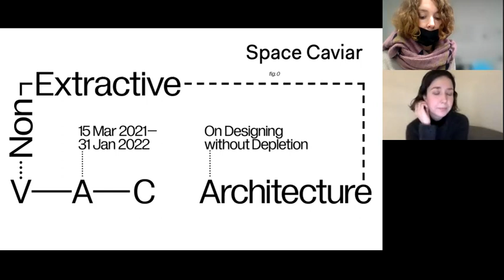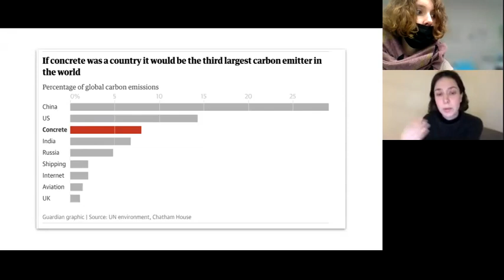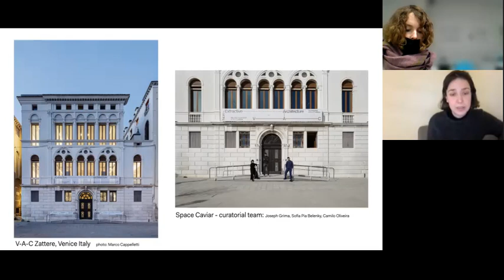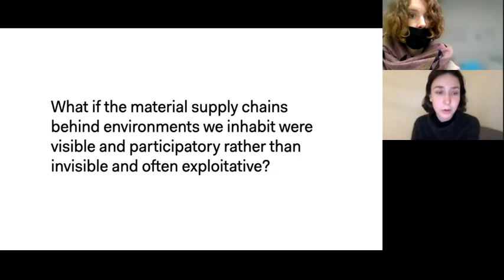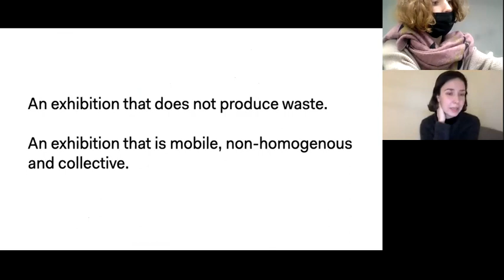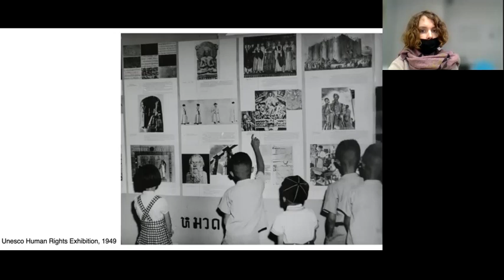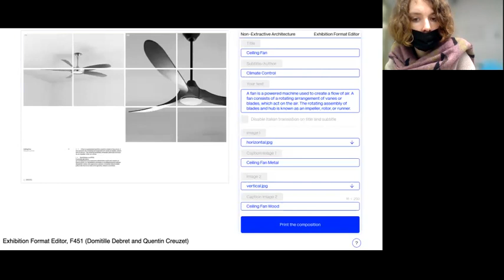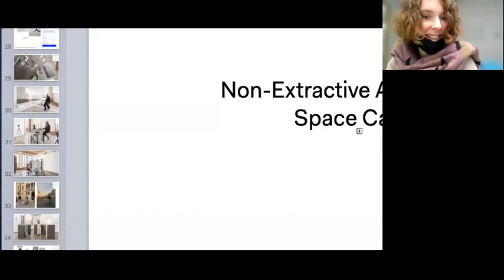City Interaction lab Open lecture Non-Extractive Architecture 13th January 2022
Open lecture Non-Extractive Architecture : On Designing without Depletion
13th January 2022, 5-6 pm CET

Sofia Pia Belenky

Non-Extractive Architecture : On Designing without Depletion

bio:

Sofia Pia Belenky is a designer from New York currently based in Milan, Italy. She completed her BFA at Bard College in 2011 and continued her studies at the Graduate School of Architecture, Planning and Preservation at Columbia University, the Architectural Association and Strelka Institute. Sofia Pia works as a researcher and designer with Space Caviar, and previously collaborated with a number of offices in New York, London, and Paris. Her work with Space Caviar uses research, built work, writing, film, event, and exhibition design as forms of an extended mode of architectural practice.

Abstract

Non-Extractive Architecture is a live research platform focused on rethinking the balance between the built and natural environments, the role of technology and politics in future material economies, and the responsibility of the architect as an agent of transformation. The project sets out to examine — and redefine — the public’s expectations of the architect and architects’ expectations of themselves. What if architecture were understood first and foremost as a form of stewardship of the built and natural environments? What if we redesigned our economies to favour integration, circularity durability and social resilience through the towns and cities we build? What if the material supply chains behind environments we inhabit were visible and participatory rather than invisible and often exploitative? Non-Extractive Architecture engages individuals within and outside the field of architecture to create an open platform through which the current role of architecture can be debated, and new paths can be defined to leverage its potential as a positive force in shaping the future of the landscape.

Lectures will be in English